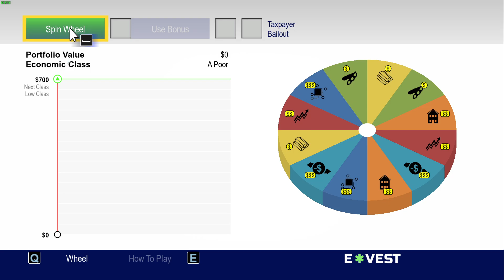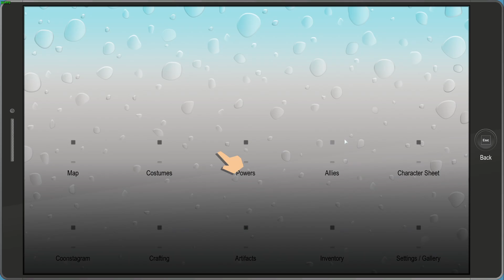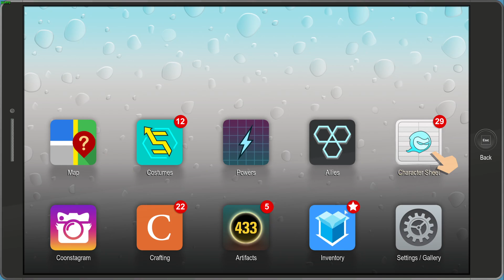South Park The Fractured but Whole Playthrough ep. 10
Ninjas, retirement homes, e'vesting and rednecks